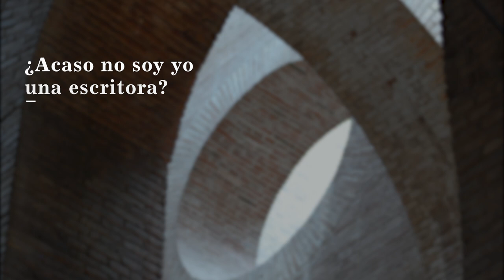Lliçó inaugural del Màster en Estudis Comparatius de Literatura, Art i Pensament. 2020-2021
¿Acaso no soy yo una escritora? Najat El Hachmi, escriptora. 5 de Novembre del 2020